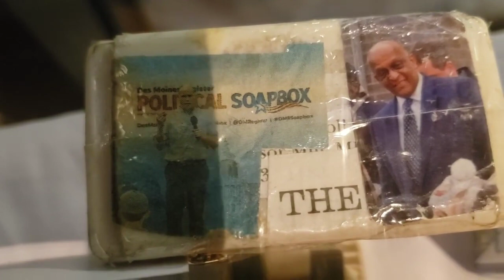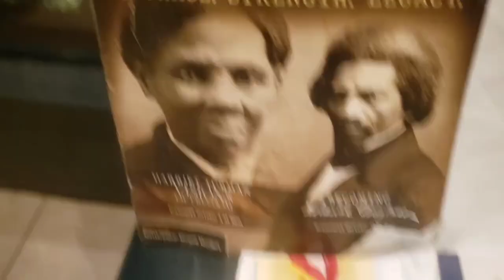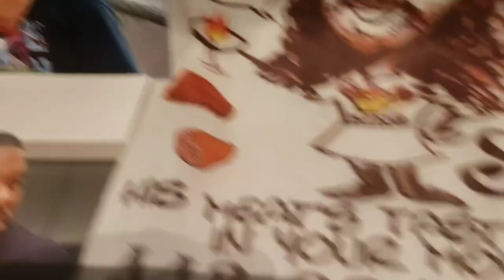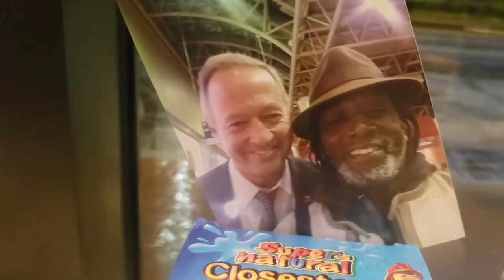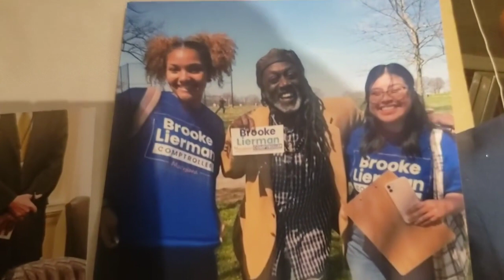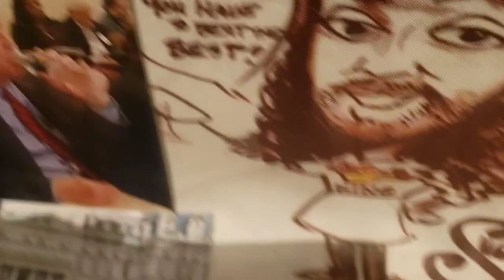Jack Young Ivan Bates Shelia Dixon Del Smith Gov Wes Moore To Be The Best You Gotta Beat The Best OK